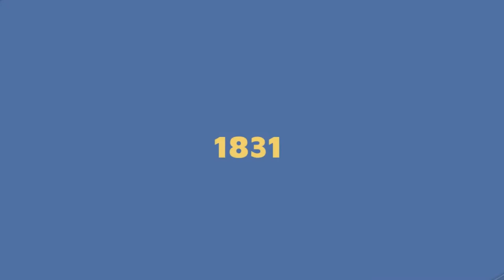María Rosa Molas y Vallvé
María Rosa Molas y Vallvé  Una joven como tú y como yo
En este video le contamos brevemente como fue la vida de María Rosa Molas.